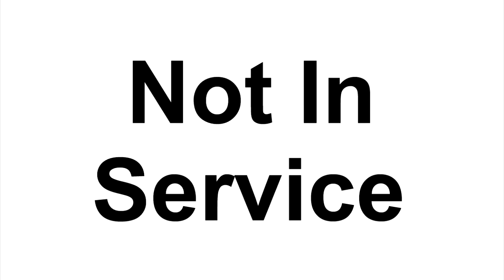DGF2099 Plays NBA 08-2